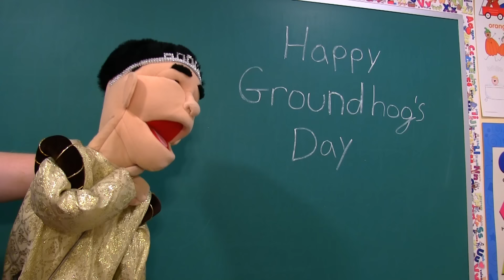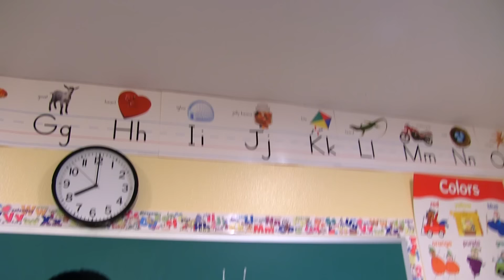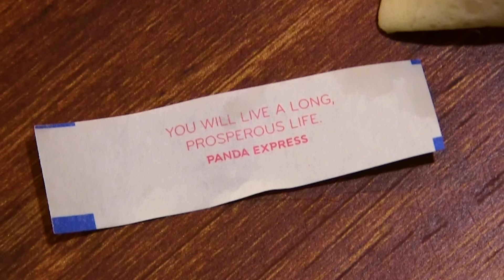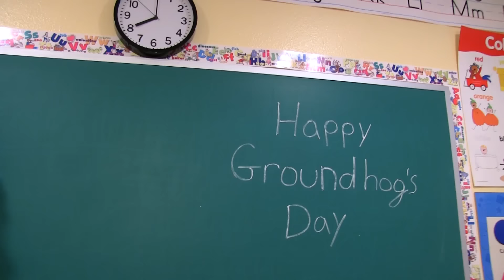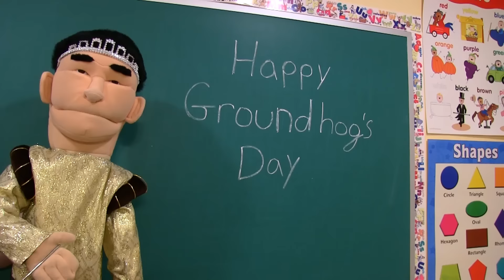SML Movie: Groundhog Day!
Junior repeats the same day over and over!